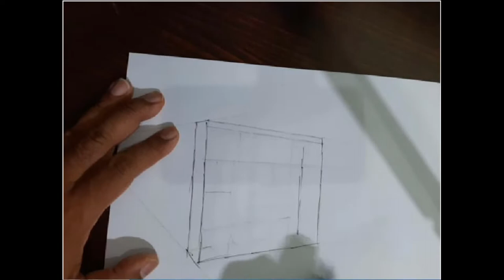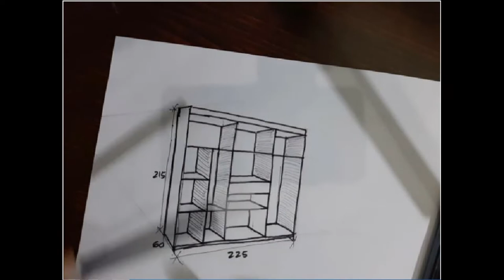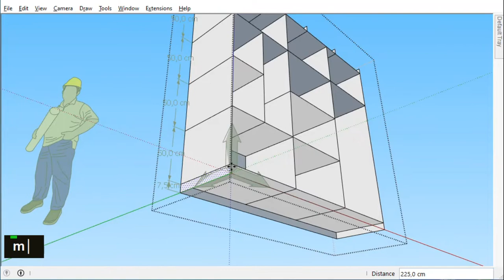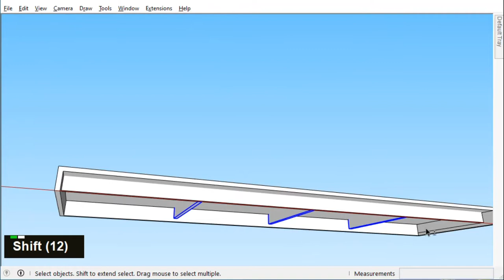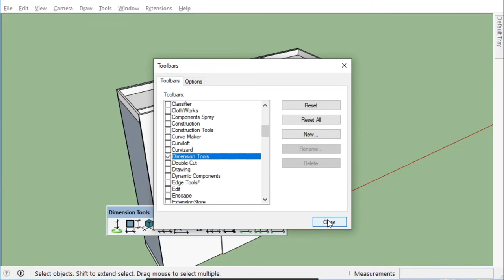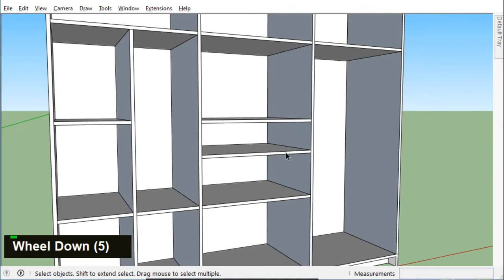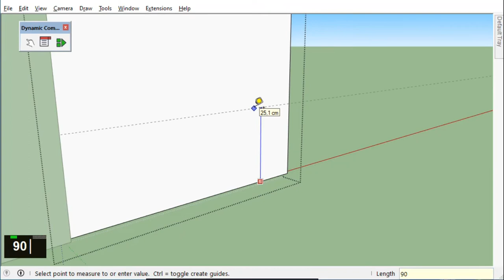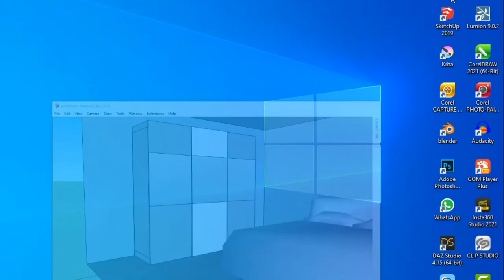Desain 3D Lemari Pakaian Minimalis, Praktis, diminati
Berikut ini DesignBuild akan menyajikan pembelajaran Lemari Pakaian Minimalis.
lemari ini dibuat sangat simple dan mudah sekali, dengan bahan baku multiplex tebal 10mm. kali ini DesignBuild membahas detail, mulai dari perencanaan gambar pena sampai digital 3D dan animasi render.
selamat belajar bersama

Keterangan video :
00:00 Preview
00:22 Wow bagus banget...
00:35 Bumper Samkocu
00:50 gambar sketsa dan dimensi lemari pakaian minimalis
didalamnya 1 laci ditengah dan 2 gantungan baju dan beberapa tempat lipatan baju
03:23gambar digital dengan sketchup
Dimensi lemari adalah : lebar 60cm , panjang 225cm dan tinggi 215cm
dibagi menjadi 3 kolom kabinet yg berfungsi masing-masing sesuai kebutuhan
04:17 gambar penguat lemari bagian atas dan bagian bawah sebagai pengaku konstruksi tingg 7,5cm saja cukup
jarak anatar rak diatas dan dibawahnya sekitar 50cm sesuaikan dengan kebutuhan
06:28 Mulai merancang multiplex untuk konstruksi atas dan bawah

Dan seterusnya silahkan belajar bersama, video DesignBuild ini terlalu cepat bisa di Pause atau diperlambat dengan setting kecepatan 0.75, 0.50 sampai dengan 0.25 .

Demikian dari saya DesignBuild silahkan mengikuti dan tunggu video berikutnya segera tayang lagi
DesignBuild